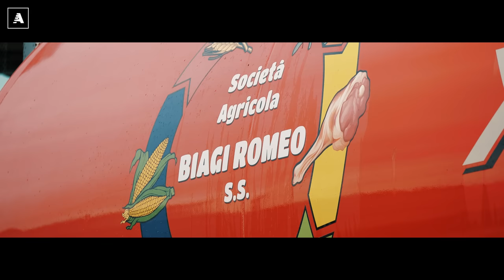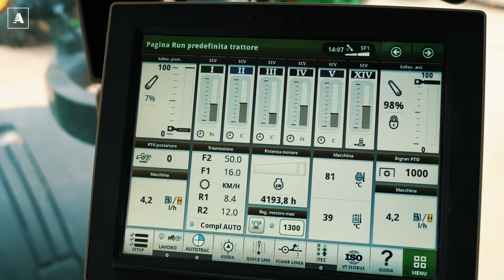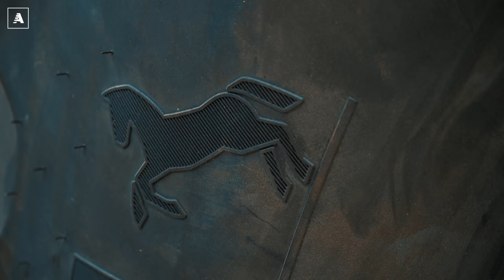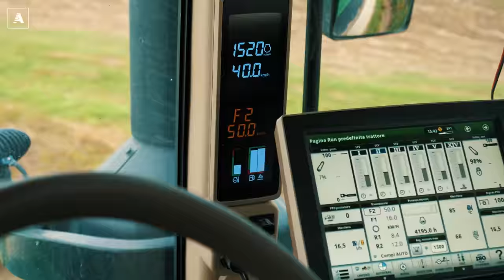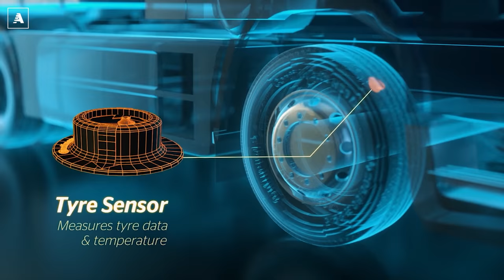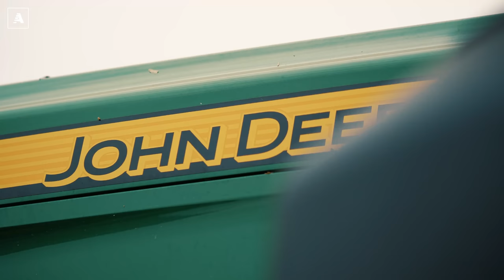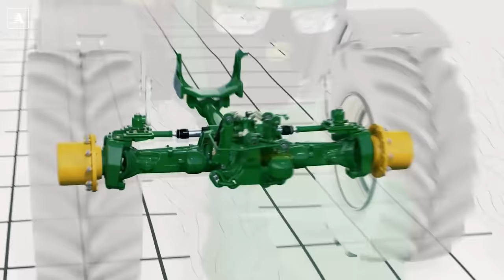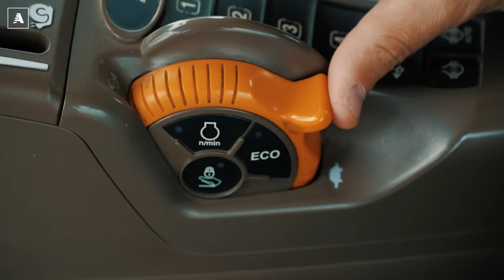Come funzionano le GOMME di un TRATTORE? Scopriamolo con CONTINENTAL e JOHN DEERE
Riprese: Camilla Pellegatta
Drone: Fabrizio Partel
Montaggio: Lorenzo Fassina

Tutti le abbiamo viste, le abbiamo ammirate e poi ci hanno stregato: enormi, imponenti, con quelle forme che sembravano destinate a non cambiare mai. Ma come funzionano, davvero, le gomme dei trattori? Per scoprirlo un video come tutti gli altri non bastava. Così abbiamo realizzato una nuova puntata dei mezzi speciali, con due protagonisti d'eccezione.

Da un lato il maestoso John Deere 7290R, uno dei trattori più avanzati mai realizzati fino ad oggi. Dall'altro le nuovissime Continental TractorMaster Hybrid, delle gomme rivoluzionarie pensate per garantire grande motricità in campo, ma anche una inedita guidabilità su strada. Le abbiamo messe sotto torchio per bene in campo, scoprendo che la loro formula costruttiva permette anche di risparmiare una vagonata di carburante. Non ci credete? Non vi resta che guardare gli esperimenti empirici che abbiamo messo in atto nel nostro video!